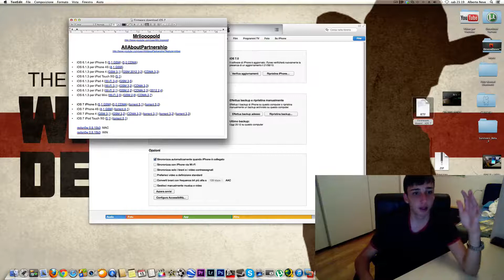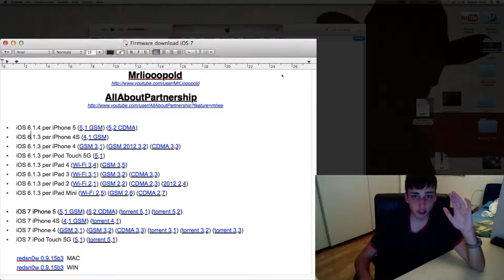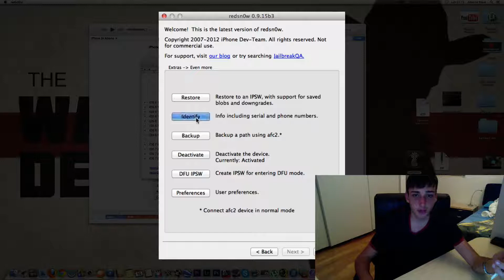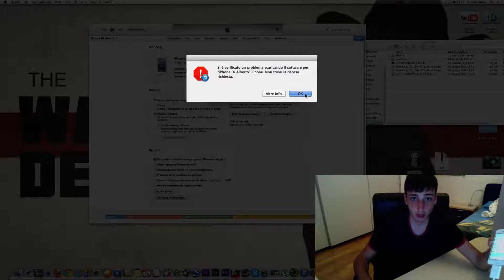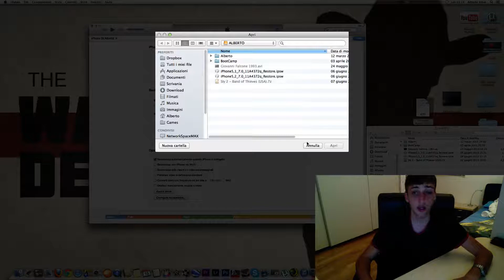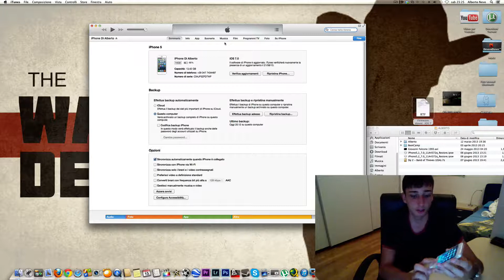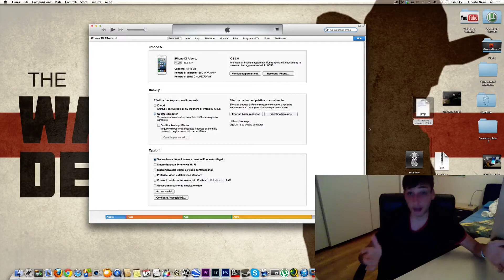IOS 7 BETA 1]Scaricare e Installare IOS 7 Sul Vostro iPhone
Ecco a voi il link che vi serve per il resto guardate il video